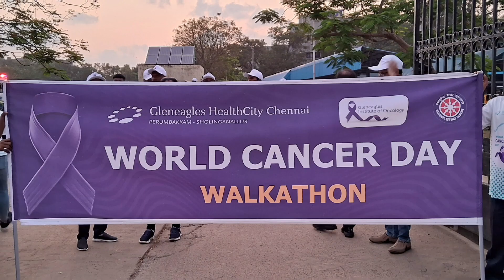Walkathon for Cancer Awareness by Gleneagles Health City Chennai | World Cancer Day